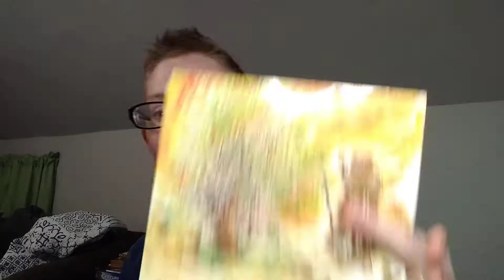"El Shaddai" - chapter 3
Daily Children's Devotional